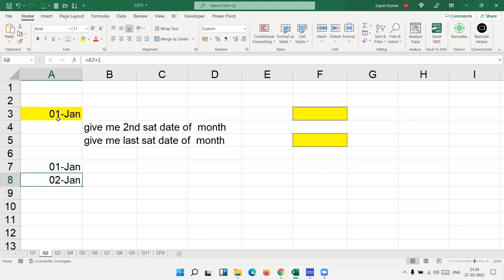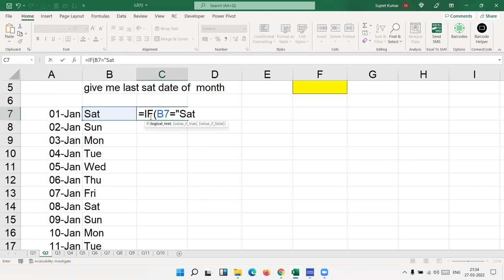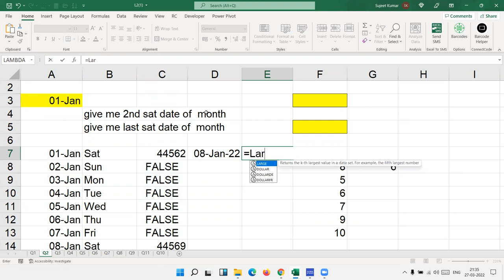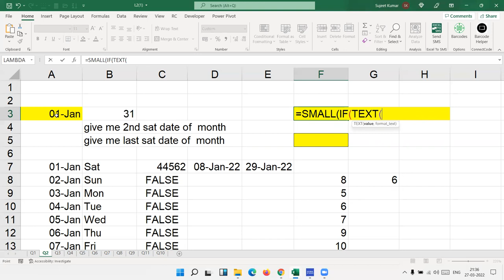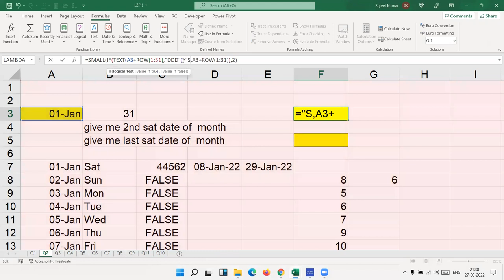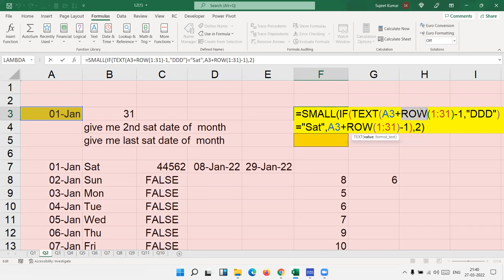Array Formulas in Excel 2021 Part - 1